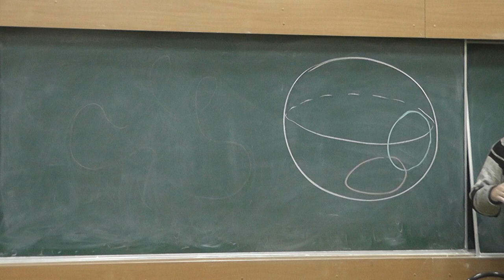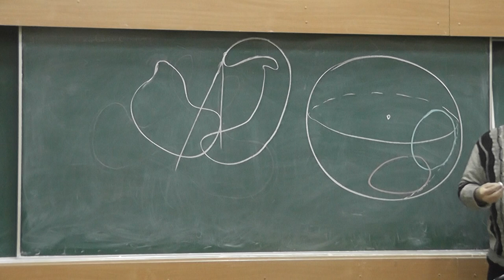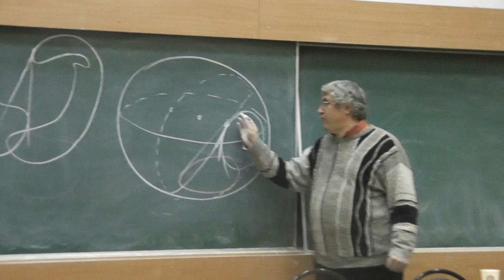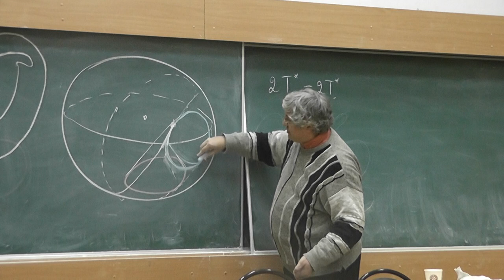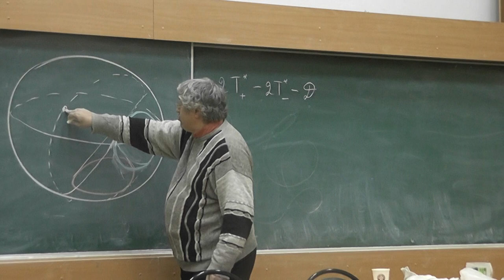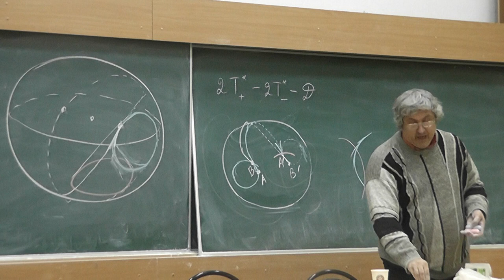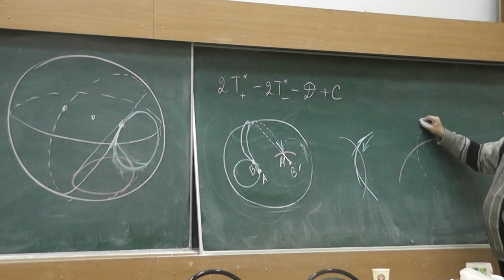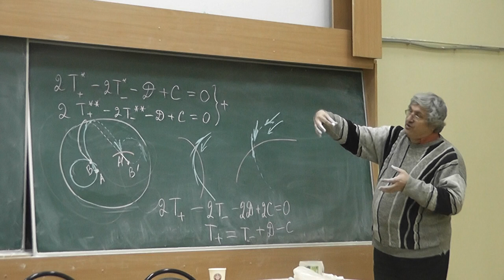4 Кривые на сфере